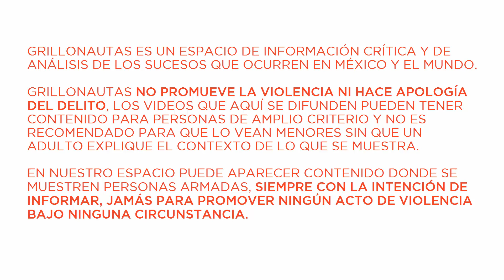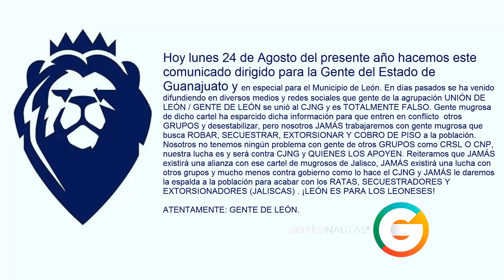Unión Léon se deslinda del CJNG